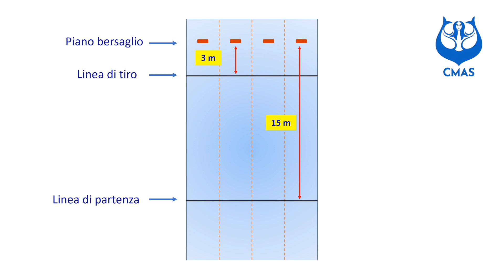4 Prova di Staffetta nel Tiro al Bersaglio Subacqueo secondo il regolamento della CMAS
Questo video presenta la prova di Staffetta nel Tiro al Bersaglio Subacqueo a 3 metri di distanza secondo il regolamento della CMAS (Confederazione Mondiale delle Attività Subacquee). La prova di staffetta richiede una coordinazione perfetta tra i membri della squadra.